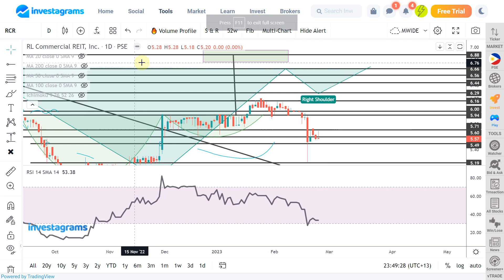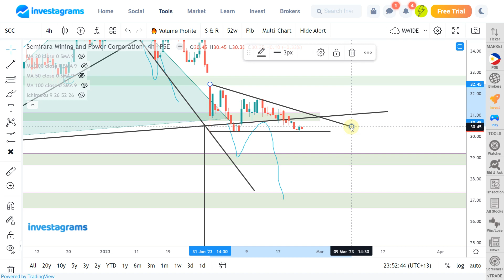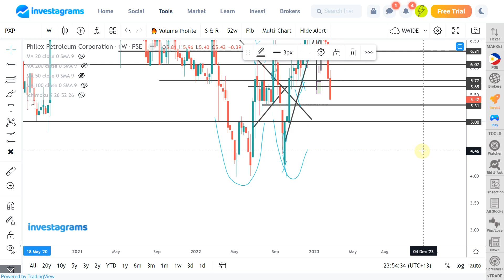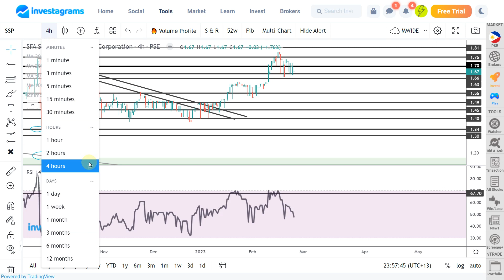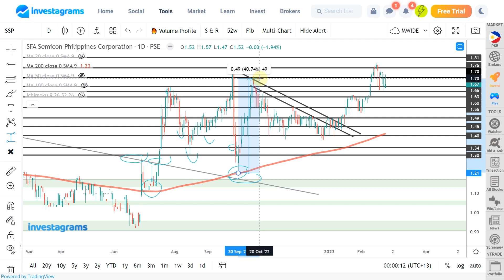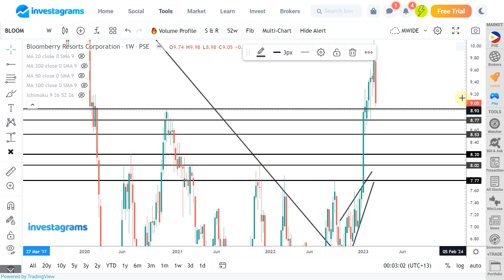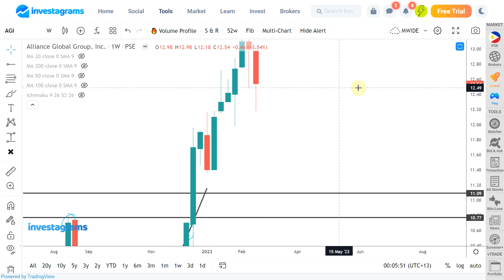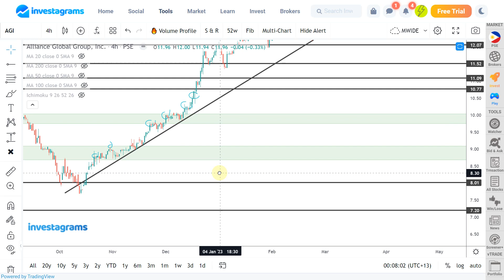[STOCK MARKET] BLOOM | SCC | PXP | SSP | AGI :PSE TRENDING STOCKS